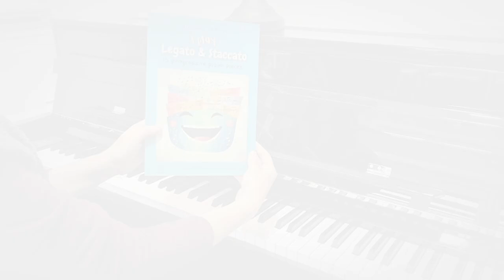Playing With The Dog | I Play Legato And Staccato | Piano Exercises